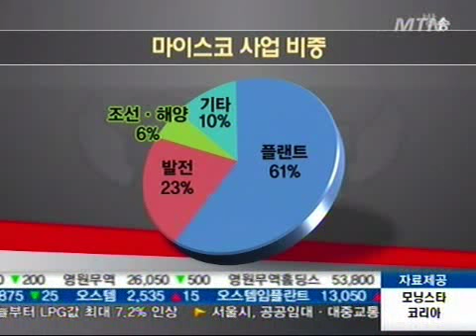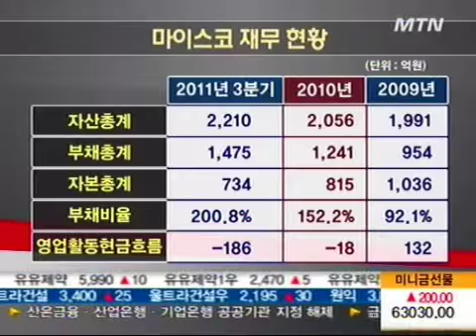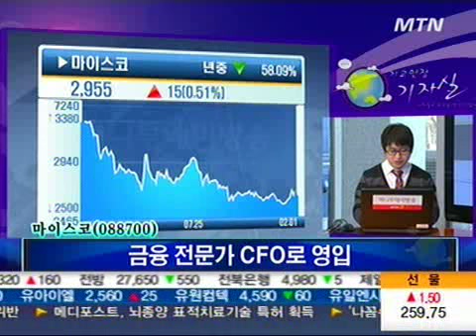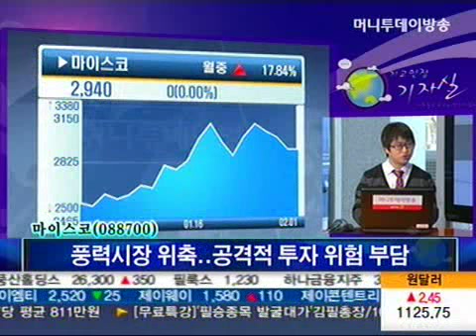기로에 선 '마이스코'